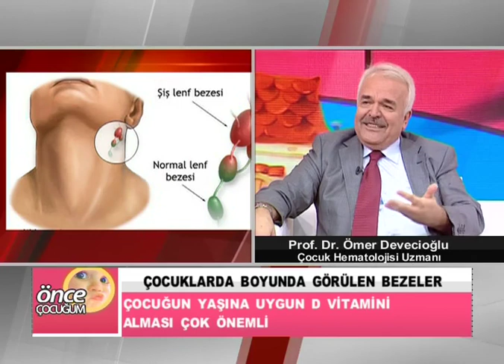Çocuklarda Boyunda Görülen Bezeler - Önce Çocuğum 15 Ekim 2012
Çocuklarda bağışıklık sistemi nasıl oluşur? Çocukları enfeksiyonlardan nasıl koruyabiliriz? Üst üste görülen enfeksiyonlar neyin habercisi olabilir?

Çocuk Hematolojisi Uzmanı Prof.Dr. Ömer Devecioğlu anlatıyor...